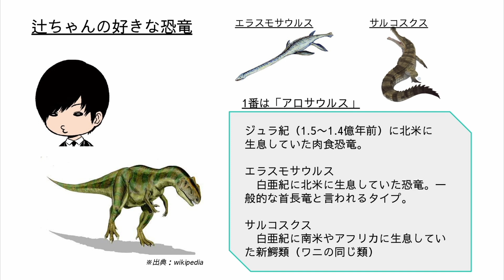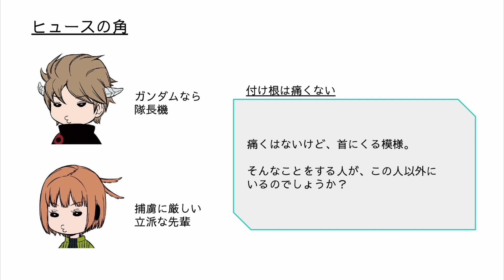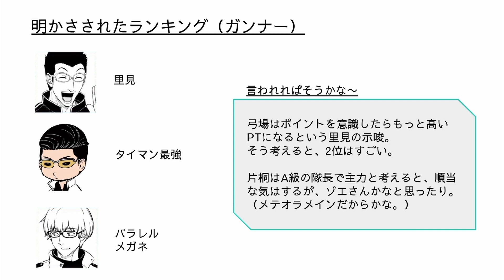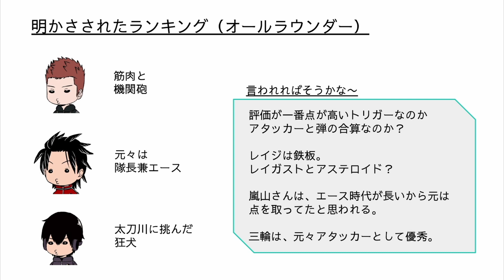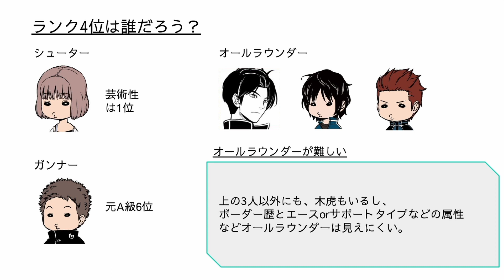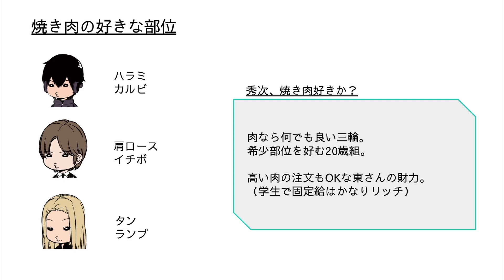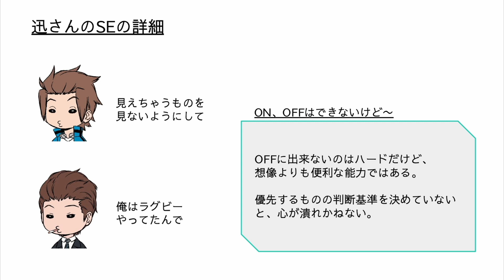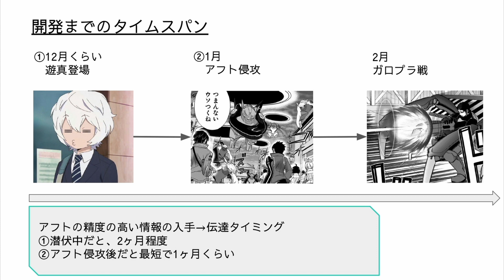【ワートリ25巻収録】情報の大瀑布。3年ぶりのQ&A感想回 vol.2 | ワールドトリガー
休載の代わりにQ＆Aとして4日間に渡って、情報の洪水が起きたのでその感想回をやっていきます。
今回は3日目と4日目のQ＆Aで、1問づつ気になったものを少し深堀りしていきます。

出水の話が多くて面白かったですが、個人的にはののさんがツボでした〜笑

  0:00〜 はじめに
  0:27〜 3日目のQ&Aの感想
  8:02​〜 ちょっと深堀り① ランキング4位は？
10:23〜 4日目のQ&Aの感想
14:54​​〜 ちょっと深堀り② ガロプラのトリガー開発スピード

引用
・原作、BBF

使用楽曲（作曲：MAKOOTO）
・日常のひととき
・グランマの素敵なおくりもの
・P.L.A.Y.